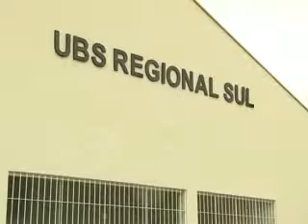RECLAMAÇÃO DO PSF NA ZONA SUL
Moradores da Zona Sul de Poços tem enfrentado problemas na unidade de saúde da região, como, por exemplo, a falta de médicos. E com a difícil realidade, cobram mudanças, que podem ocorrer em breve.